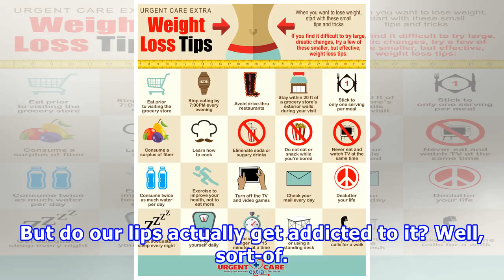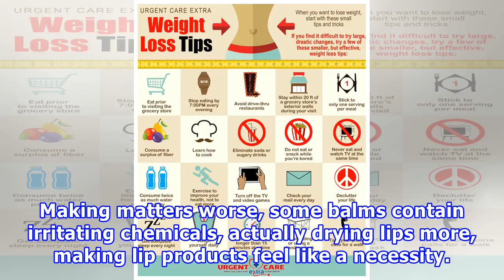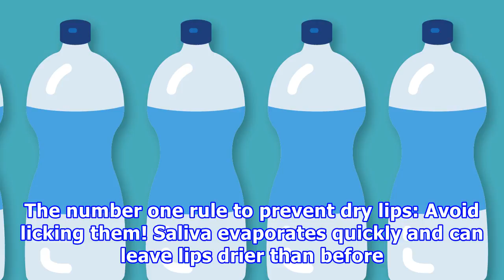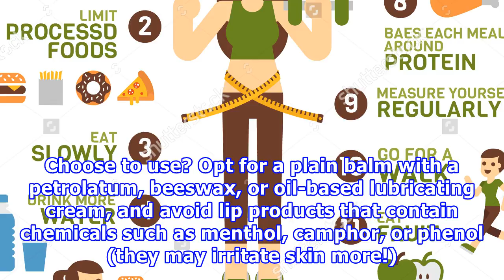Weight-loss tips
Nothing is worse than dry, cracked lips in the wintertime. Layering on the lip balm may seem like a practical solution— until it becomes hard to stop after just one layer. But do our lips actually get...